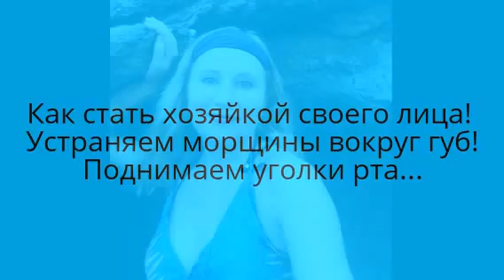Стань хозяйкой своего лица! Устраняем морщины вокруг губ!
Возьмите под контроль старение и помолодейте! СКАЧАЙТЕ БЕСПЛАТНЫЙ ВИДЕОКУРС ПО ССЫЛКЕ:
После регистрации Вы получите Секретные Видео для подтяжки лица, которые сэкономят вам 100 000 рублей в салонах красоты!
Это эффективное упражнение подтянет щеки и губы и подчеркнет ваши скулы
5 мин в день и вы вернете свою молодость и красоту